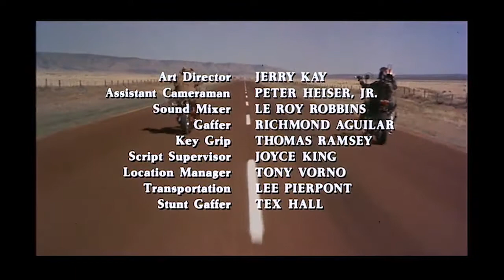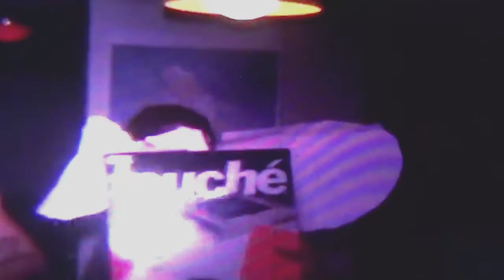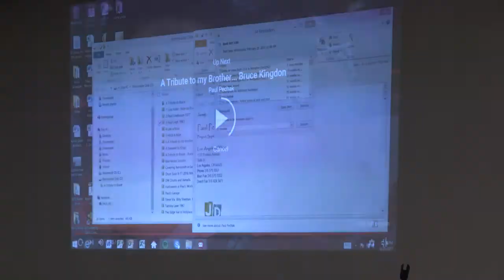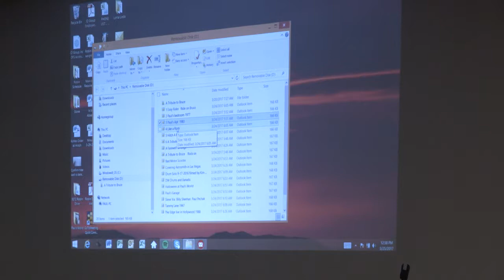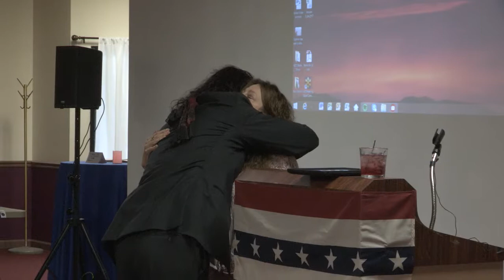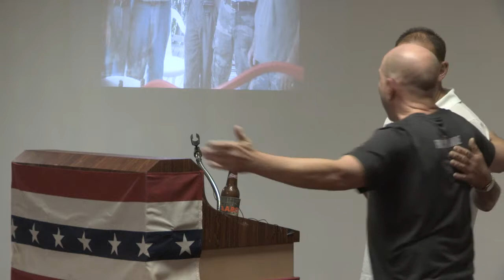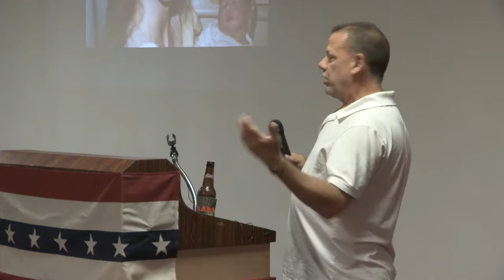Bruce Kingdon Memorial